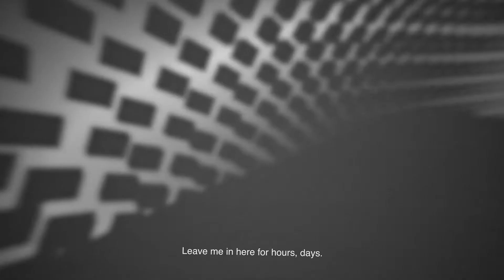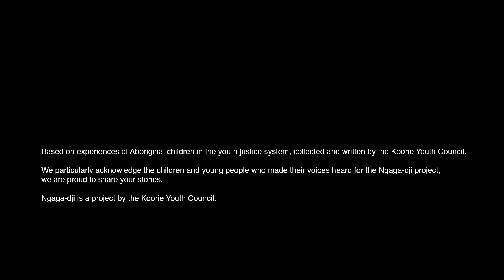The Slot - Ngaga dji hear me project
Ngaga-dji (hear me) captures the voices and experiences of Aboriginal children in Victoria's youth justice system. This is the first time that these children would have their voices heard.

Here is one of those powerful experiences told to us.